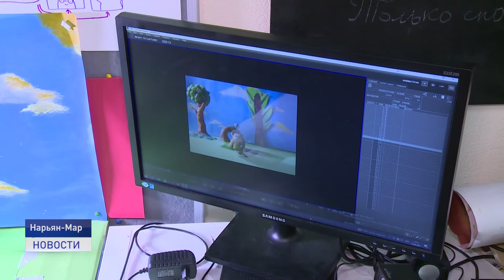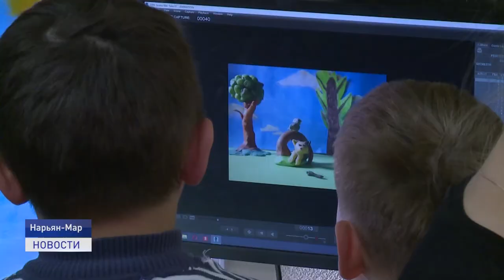ЮНЫЕ МУЛЬТИПЛИКАТОРЫ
Провести каникулярное лето с пользой, приобрести новые навыки, познакомиться со сверстниками, научиться самому создавать настоящие мультипликационные фильмы с любимыми героями - все это возможно в рамках программы «Культурные каникулы».